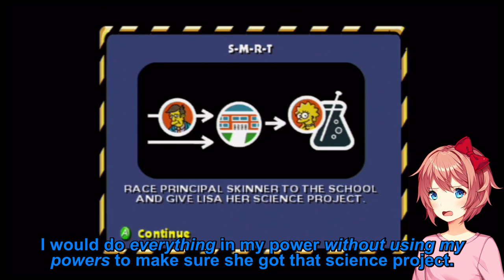(R18+) Sayori Plays the Simpsons: Hit & Run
Sayori finally gets to play the best Simpsons game ever!